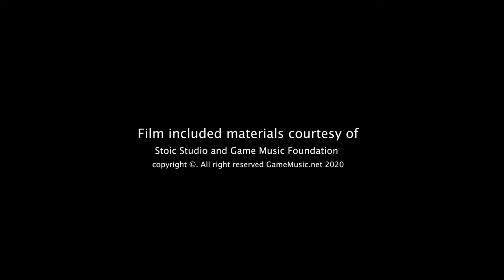Austin Wintory - Game Music Festival 2019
Help 🌱us grow if you appreciate 🙏what we are doing! ◄ Austin Wintory opowiada o swoich przeżyciach związanych z drugą edycją Game Music Festival 2019.